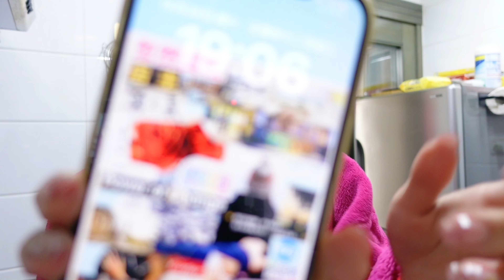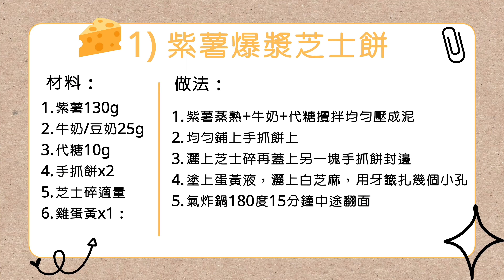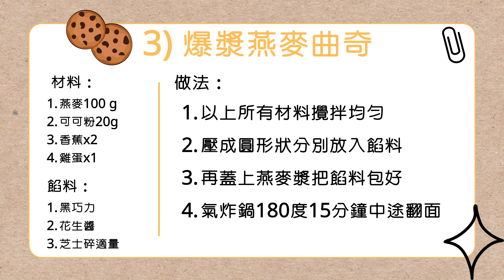（Sub)Living Alone Diaries |聖誕節我吃了什麼？￼獨居/單身福音:超簡單空氣炸鍋￼￼無油無糖零麵粉爆漿燕麥曲奇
Christmas vlog |聖誕節我吃了什麼？真的瘋狂吃也不發胖？內有一人食好吃不胖食譜！無油無糖零麵粉爆漿燕麥曲奇（Eng Sub)

今年聖誕節沒有出去狂歡，可能年紀大了😂
但是在家弄好吃的也很開心～
大家也試着一起做吧
真的很好吃喲～

Hey~我是Dap姐，
今年38歲
近20年來體重徘徊在85-108磅之間，最近一直維持在9x磅。
減肥經驗從小學已經開始，節食、減肥藥、塗減肥cream,狂做運動統統試過，得出的總結是吃對食物才是減肥的王道！
而減肥不是單單看減了多少重，而是看減了多少脂、增了多少肌。
希望透過頻道分享日常生活、簡易減肥食譜和心得，讓大家少走冤枉路，讓我們一起變瘦和變美吧～
Let’s eat fit with Dap姐～

如果你也想跟我一起邊吃邊瘦的話就快點追蹤我的頻道和給我點個讚吧～

如果你看完這部影片有一點點收穫，希望你可以幫忙：
2. 如果你也想身邊的朋友跟你一樣又瘦又美，希望你可以分享出去
3. 有什麼問題可以給我留言， 我一定盡量回覆

祝大家又瘦又美！一起加油喔！

Music « Upbeat Christmas by AShamaluevMusic
Music link @ • Upbeat Christmas ..

播放列表👇

Staycation vlog |尖沙咀半島酒店的房間是怎樣的？值得一讚的Dinner buffet我吃了甚麼？(中文字幕）What i eat in a day(Eng Sub)staycationhk

冰皮月餅開箱｜3招吃月餅不長胖？哪款最低卡路里？第一次做減肥冰皮月餅結果是？刮油又好喝的蔬果汁配搭（中文字幕）｜Mooncakes festival (Eng Sub)

跟網上認識的男生第一次見面了！尖沙咀的德國餐廳自助餐究竟吃什麼？減肥期間吃自助餐我最先吃的是？｜What i eat in a day(Eng sub)

［減肥食譜]如何做超簡易零糖少油黑巧爆漿脆皮年糕 ｜1個步驟做超好吃蛋炒飯 減肥 炒飯 甜品 diet friedrice (Eng sub)

媽媽第1次到訪我的新居竟然是做燉湯？超好喝花膠烏雞湯都用了什麼材料？還有不能錯過的炒大頭蝦和烤魚｜Delicious Chinese soup (Eng Sub)

10分鐘做超好吃減脂增肌豆腐蛋？簡單又健康的懶人食譜，空氣炸鍋晚餐|首次Iherb網購開箱，沒有好喝的蛋白粉？(一定要看到最後哦）（中文字幕）｜healthy recipes (ENG SUB)